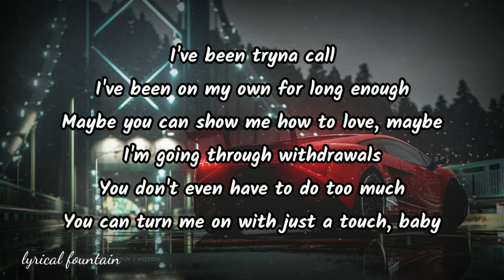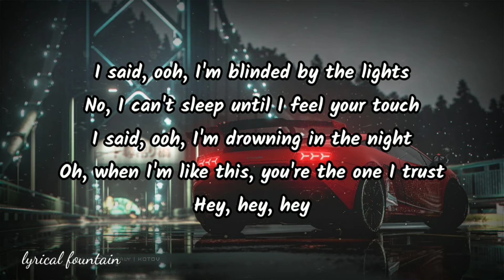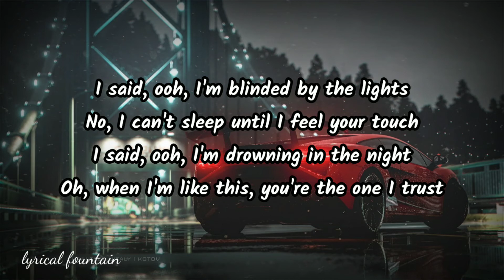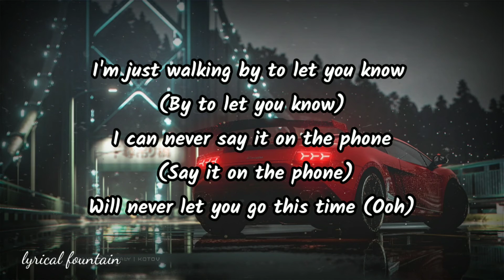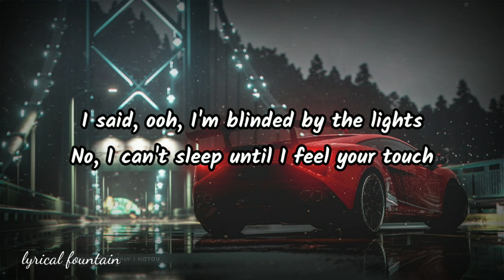BLINDING LIGHTS - The Weeknd ( Lyrics ) || trending song || Lyrical fountain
The entire credits for this song goes to  " The weeknd "
SONG : BLINDING LIGHTS
SINGER : THE WEEKND ( real name : Abel Makkonen Tesfaye )